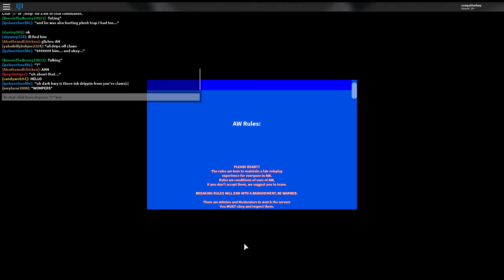['AW'esome Update 2] Animatronic World !